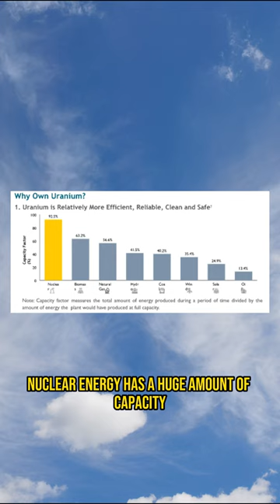Nuclear Energy is the Future | Here is Why I am Buying Uranium Stocks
A short video explaining on why I believe nuclear energy is the future!